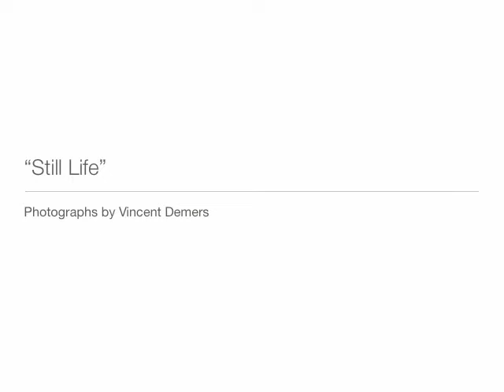"Still Life" Promo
Stereotyped representation of a "couch potato".
Vincent Demers Photography